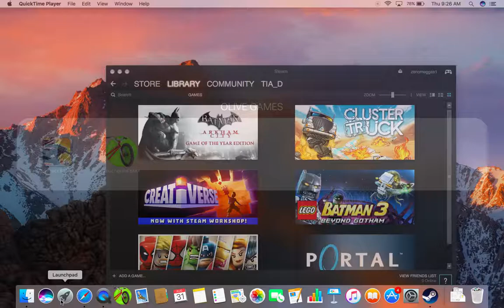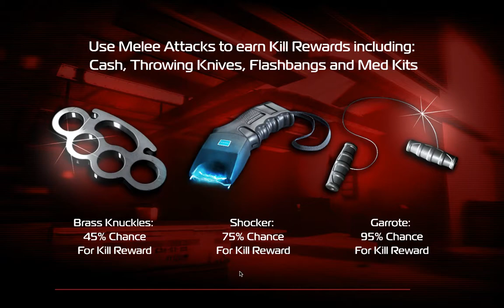LETS KILL/CONTRACT KILLER 2